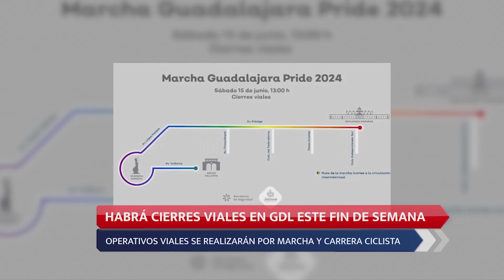SEGOB OFRECE DISCULPAS A POBLADORES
Autoridades federales ofrecieron una disculpa pública a los pobladores de Temacapulín, Acasico y Palmarejo que vivieron durante años con la amenaza de ser desplazados por la inundación que sufrirían sus pueblos a consecuencia de la construcción de la presa El Zapotillo.

El portavoz del gobierno federal fue el subsecretario de Derechos Humanos, Población y Migración de la Secretaría de Gobernación Arturo Medina Padilla.